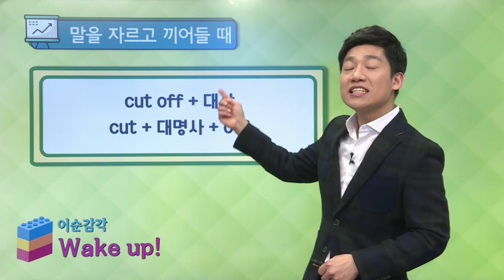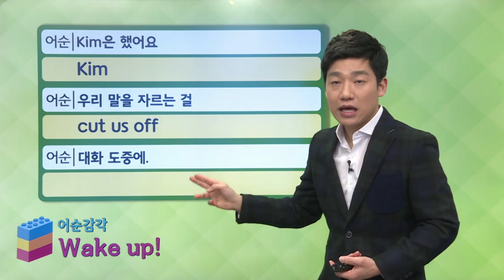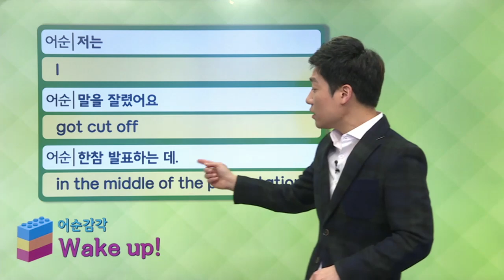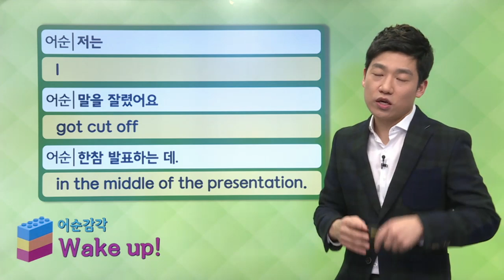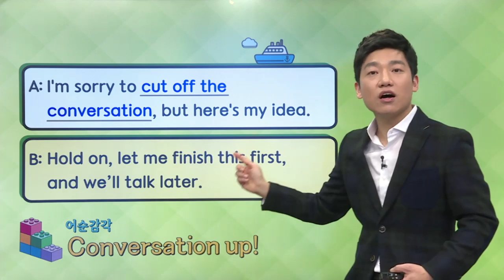매일 10분 영어- 메이슨의 어순 트레이닝 Unit 1123. 말을 자르고 끼어들 때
Unit 1123. 말을 자르고 끼어들 때